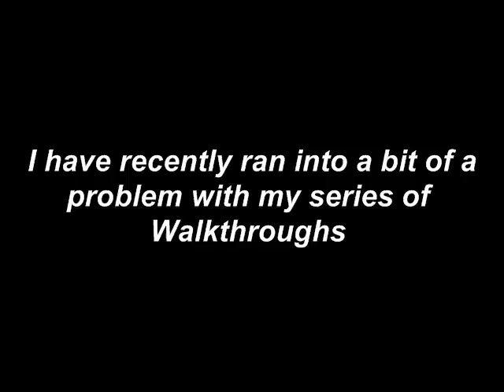A Question to My Viewers...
This is a brief video "question" asking everyone which game I should cover next. Follow this link to vote.